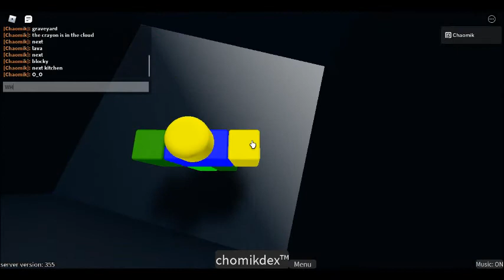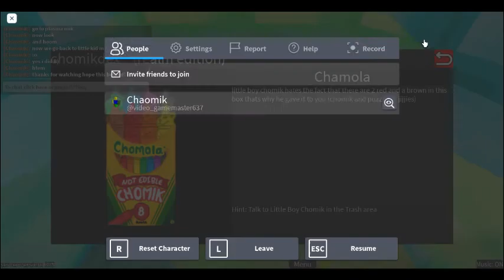How to find "Chamola" in Find the Chomiks!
Woah 2 reds in one box :o